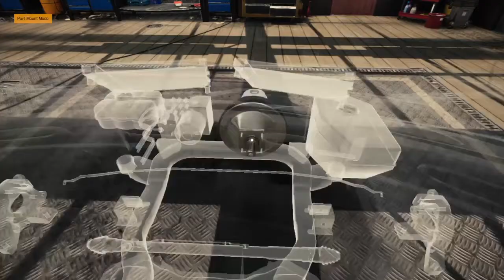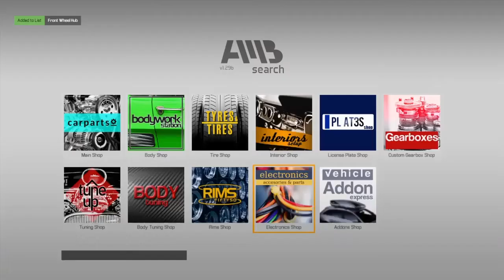Car mechanic simulator 2021-Atom Renton